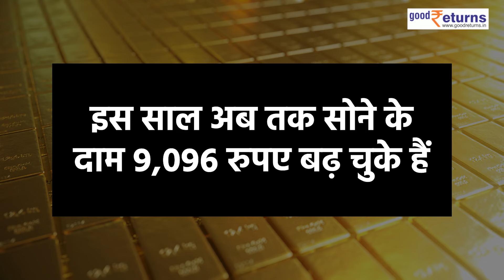Gold Rate: इस हफ्ते सोने-चांदी में आई भारी गिरावट, जानिए कितना हो गया सोना? |GoodReturns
इस हफ्ते सोने-चांदी के दामों में गिरावट देखने को मिली है। इंडिया बुलियन एंड ज्वैलर्स एसोसिएशन (IBJA) की वेबसाइट के अनुसार सर्राफा बाजार में इस हफ्ते की शुरुआत, यानी 22 अप्रैल को सोना 73,161 रुपए पर था, जो अब, यानी 27 अप्रैल को 72,448 रुपए प्रति 10 ग्राम पर आ गया है। यानी इस हफ्ते इसकी कीमत में 713 रुपए की गिरावट आई है।

                ~HT.178~PR.147~ED.148~GR.121~